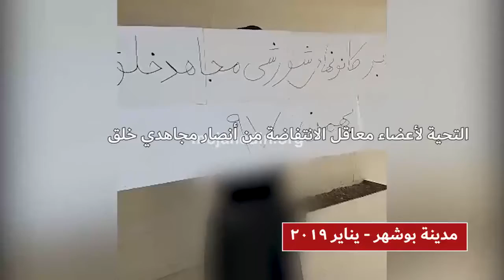احراق صورة عن خميني وخامنئي و كتابة شعارات من قبل معاقل الإنتفاضة في مدن إيرانية – ینایر2019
على الرغم من حملات أمنية واسعة من قبل النظام الإيراني عن طريق نصب كاميرات المراقبة أطراف قواعد للباسيج وصورًا لخامنئي والأماكن الأخرى للحيلولة دون تنفيذ أنشطة أعضاء معاقل الانتفاضة من مناصري مجاهدي خلق الإيرانية غير أنه  بشجاعة تامة يواصل أعضاء معاقل الانتفاضة إضرام النار في مظاهر النظام  القمعية وفي وقت واحد يقومون بإعداد فيديو من أعمالهم الجريئة وإرساله. كما أعضاء المعاقل يقومون بنقل وكتابة شعار«الموت لخامنئي والتحية لرجوي» وتوزيع منشورات في نطاق واسع وفي أماكن مختلفة في المدن الإيرانية وبهذا يكسرون أجواء الرعب والتخويف السائدة من قبل النظام الإيراني في المجتمع.